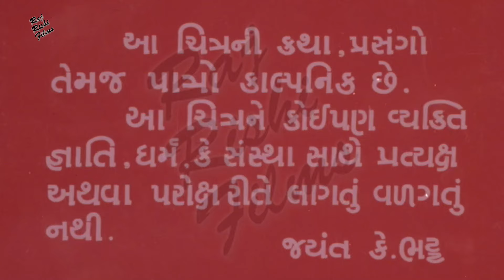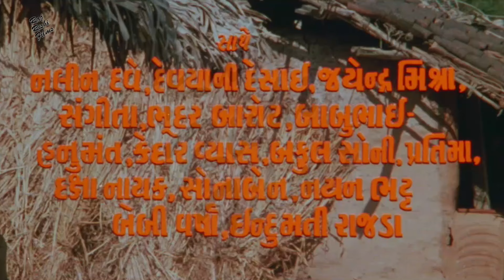Allakh Niranjan અલ્લાખ નિરંજન 1981 Full Drama Gujarati Movie | Jayshree Gudkar | RAMESH MEHTA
STAR CAST: Rita Bhaduri, Jayshree Gadkar, Jayshree T, Ramesh Mehta, Shrikant Sani, Mulraj Rajda, Manhar Desai

DIRECTED BY: Dilip Bhatt

FILM BANNER: M/s. J.K. BHATT

LANGUAGE: Gujarati
YEAR: 1981